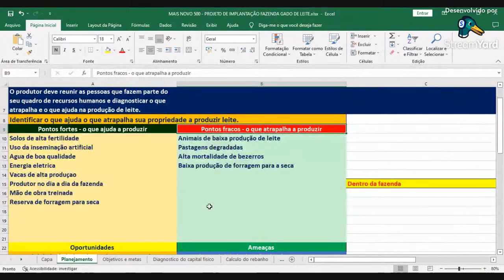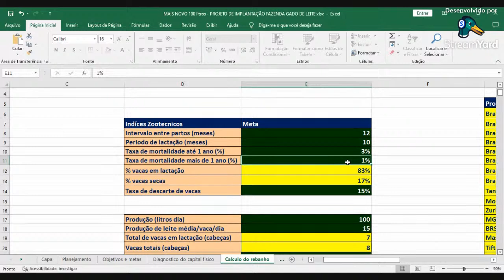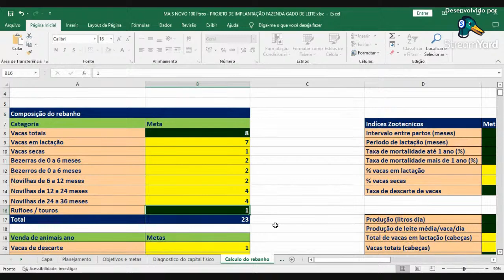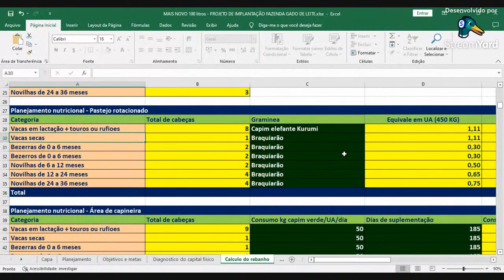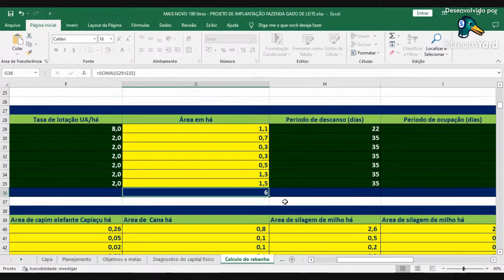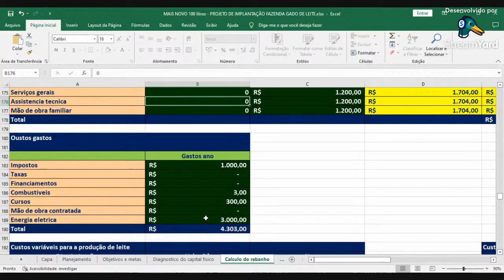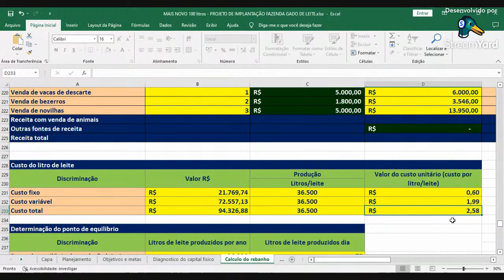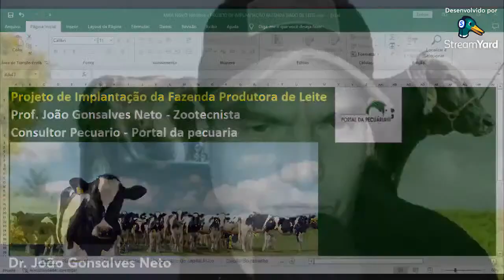Como produzir 100 litros de leite em 1 ha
CURSO PASTEJO ROTACIONADO E PROJETO GADO DE LEITE A PASTO